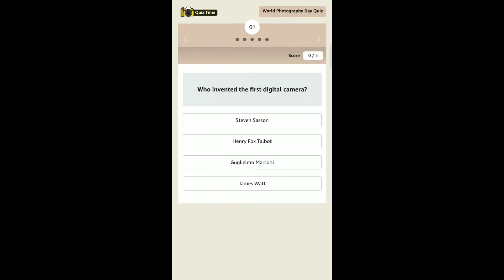World Photography Day Quiz, Sony Alpha Mirrorless Camera Quiz || Amazon Quiz